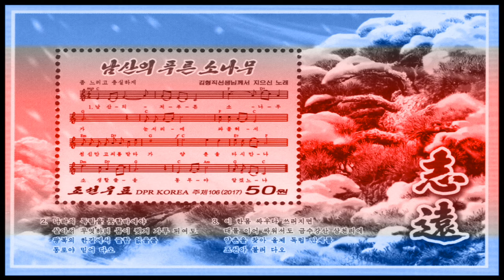Green Pine on Nam Hill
A revolutionary song in DPR Korea